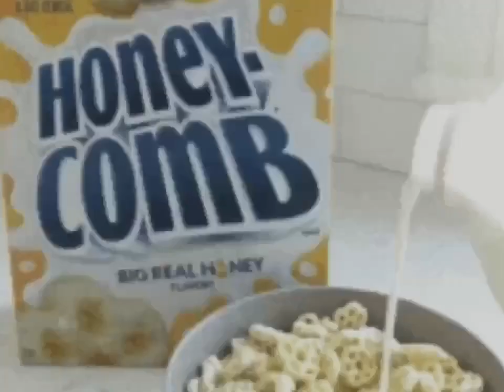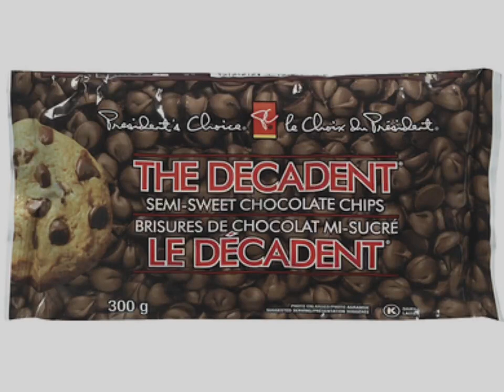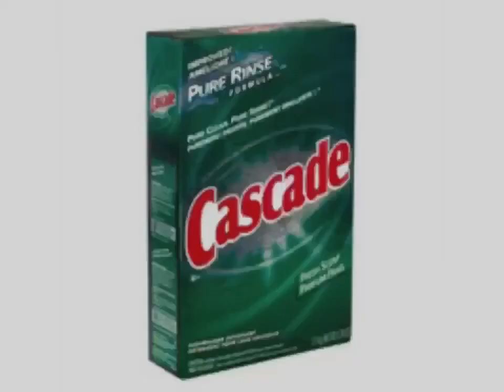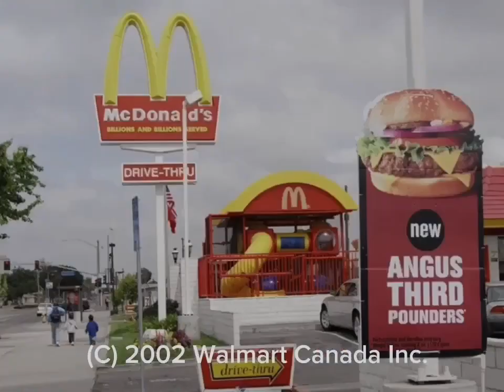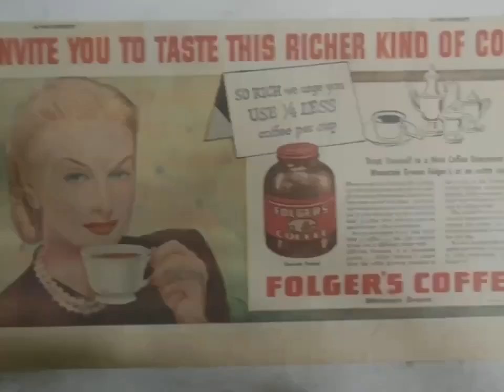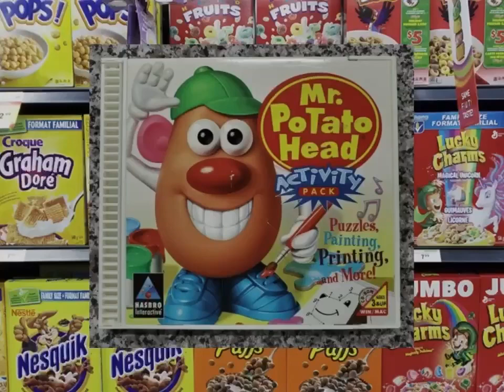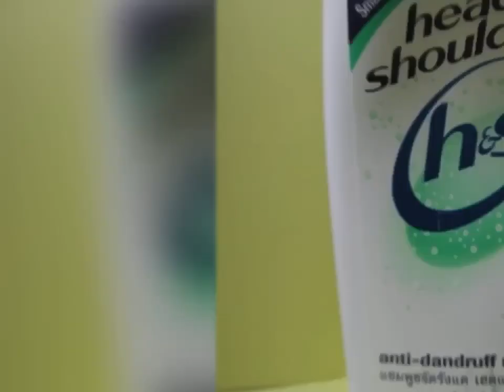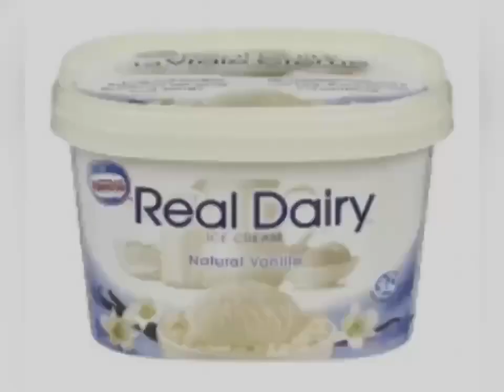YTV My Family Commercial Break November, 25, 2002 #2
1. YTV Space Bumper 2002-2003 (Rattle Runner Short ID 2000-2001)
2. Planet Snak Talent Show Pud N Fun Pop Rocks Commercial
3. Boston Pizza Restaurant Pizza Stuffed Crust Canada Commercial
4. Winners Store Girls Shopping Mall You Should Go Canada Commercial
5. President's Choice Decent Chocolate Chip Cookies & Milk Chocolate Bar Hazelnuts Commercial
6. 7 Eleven Convenience Food Treats Store Canada Commercial
7. PC Loblaws Reese's Puffs Kellogg's Cereal Bars Coca Grocery Store Girls Smile Love Talking Teats Häagen-Dazs Ice Cream Bar Toblerone Swiss Milk Chocolate Bar Cadbury Cremé Egg Mini Eggs Canada Commercial
8. YTV Dragon Ball Z TV Show Contest Time Honda Car Watching TV Commercial (Three Eyes Short ID 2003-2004)
9. Walmart Canada Pillsbury Ready To Bake Chocolate Chip Cookies Hershey's Kisses Doughboy & Nutella Hazelnut Spread With Coca & Hershey's Milk Chocolate Bar & Cadbury Caramilk & Oh Henry Chocolate Coating Peanuts Crunchy Fudge Caramel & M&M's Peanut Butter Commercial (Let's Go To McDonald's Play Doh I'm Lovin It Ba Ba Ba Ba Ba Jingle Song)
10. Cascade Dish Commercial
11. Sunlight Laundry Detergent Canada Commercial
12. Children's Tylenol Always Some Timeless Commercial
13. Paramount Canada's Wonderland Nickelodeon Commercial
14. Walmart Sugar Food Chocolate Treats McDonald's Canada Commercial
15. Fisher Price Hokey Pokey Elmo Sesame Street Mister Rogers Neighborhood PBS Kids WNED Buffalo Toronto Ontario Canada Commercial
16. Airheads Candy Commercial
17. Maxwell House Drinking Coffee Taste Commercial
18. LEGO Star Wars Toys Commercial
19. Bob The Builder Can We Fix It Toys Commercial
20. Walt Disney Pictures Vault Door DVD's Snow White And The Seven Dwarfs & Mulan & The Hunchback Of Notre Dame Commercial
21. Lipton Brisk Iced Tea Commercial
22. Folgers Coffee Commercial
23. Physique Hair Care Commercial
24. Lucky Charms & Mr. Potato Head Breakfast Cereals CD Rom Commercial
25. YTV Dragon Ball Z Cadbury Caramilk M&M’s Kraft Peanut Butter Contest Commercial (Lighthouse Monster Bleach Rattle Runner Short 19 Three Eyes 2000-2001)
26. Always Ultra Thin Pads Surprise Party Commercial
27. Kinder Bueno Commercial
28. Head & Shoulders H&S Shampoo Surprise Yourself TVC Canada USA United States Commercial
29. Mattel Barbie Girls Toys Doll Canada Pop Sensation Commercial
30. Swiss Chalet Pork Back Ribs & French Fries & Lindt Lindor Chocolate & Toblerone Swiss Milk Chocolate Bar Commercial
31. Neutrogena Anti Wrinkle Cream Commercial
32. Aveeno Daily Moisturizing Lotion Commercial
33. Nestle Real Dairy Vanilla Ice Cream Commercial
34. YTV Dragon Ball Z Goku Majin Buu Kid Buu Vegeta Majin Vegeta Raditz Frieza Gohan Videl Trunks Saiyaman Promo (Three Eyes Short ID 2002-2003)
35. YTV Vortex Promo (Rattle Runner Short ID 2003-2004)
36. YTV Sundays Nickelodeon TV Shows Hamtaro Dexter's Laboratory Flintstones SpongeBob SquarePants Fairly Odd Parents Jimmy Neutron Promo (Three Eyes Short ID 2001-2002)